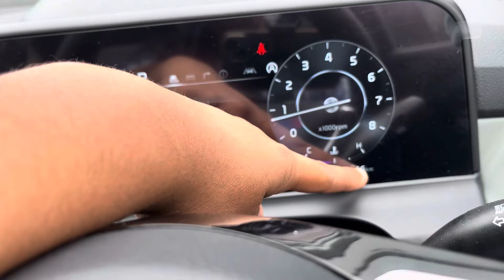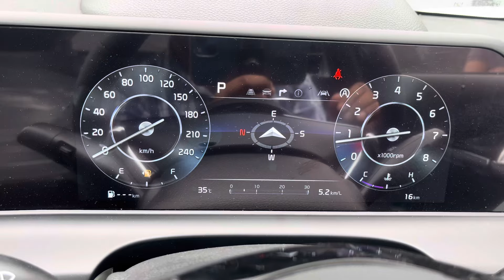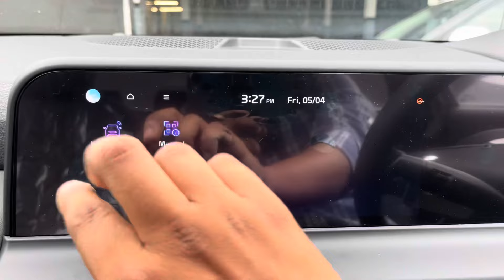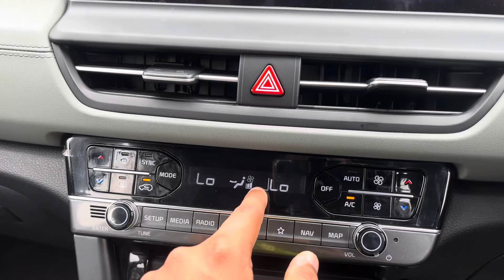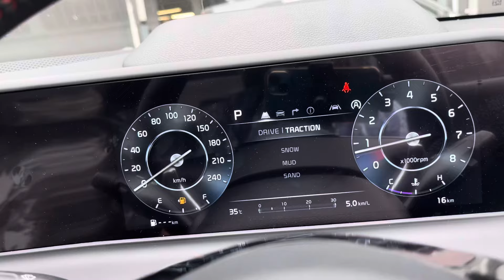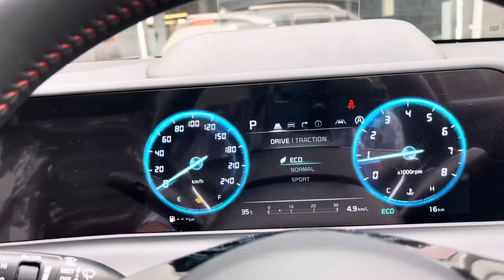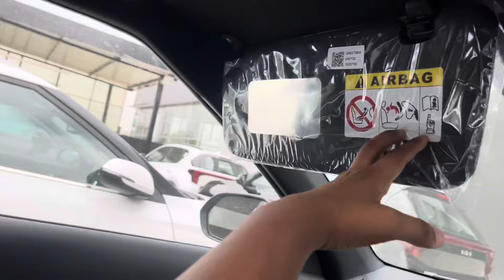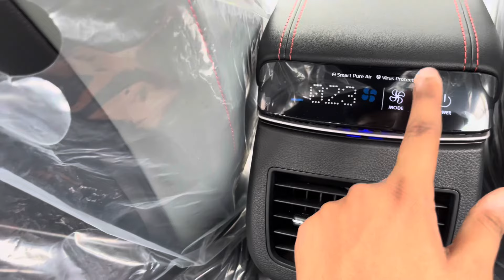Kia Seltos X-Line(Top Model) | New Features | All Changes | Detailed Review | Price | Rishabh Singh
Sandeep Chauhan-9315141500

About Me:-
Hlo Guys,
I am Rishabh from palwal, haryana.
On this channel you will get to know about every single features of car, review of cars,Ownership review.

Now i am owning vitara brezza vxi(2021)